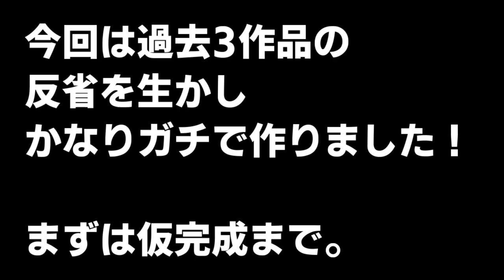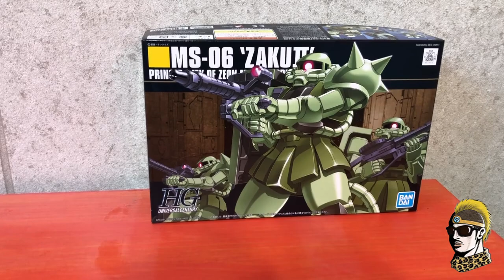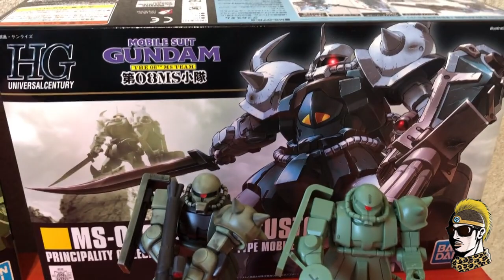ガンプラ初心者がHGザク2をガチでウェザリングしたらこうなった！【4体目】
4体目は再びザク2！
本格的なウェザリングに挑戦してみました！